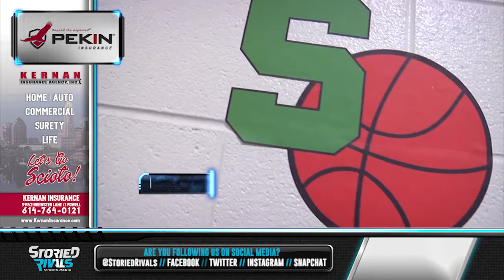HS Basketball | Canal Winchester at Dublin Scioto [1/8/16]